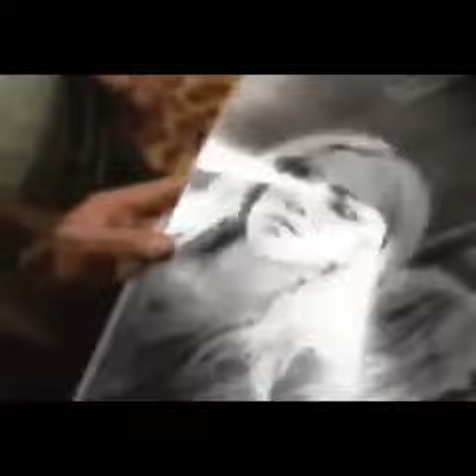Britney Spears "Stages" Release Party 2002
After years of intense scrutiny under the media's microscope, pop icon Britney Spears takes a step back to reflect. The result is a collectible book and DVD set, a personal gift from Britney to her millions of fans to mark her 21st birthday. Much more than a kid's keepsake, the set is a beautifully designed commemorative piece and an ideal gift for the holidays. The Book Four of the world's leading photographers [Jim Luning, Howard Rosenberg, Marc Serota, Jeff Sciortino] capture Britney in full colour and intimate black and white. Original photography of Britney onstage and backstage will be contrasted with images of her in her limited personal time, a view rarely seen and shared. Bestselling author Sheryl Berk compiles stories from Britney and the people who are closest to her. The DVD An unprecedented all-access glimpse of Britney, captured by legendary documentarian Albert Maysles [Gimme Shelter], shot during the final leg of her 2002 world tour and culminating in her dramatic experiences performing in Mexico City.